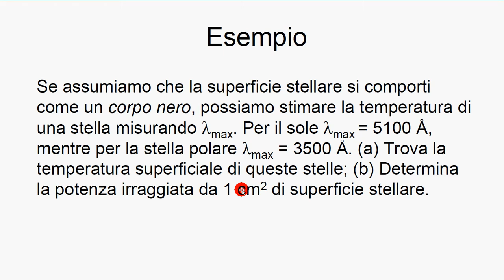esempio Stella Polare